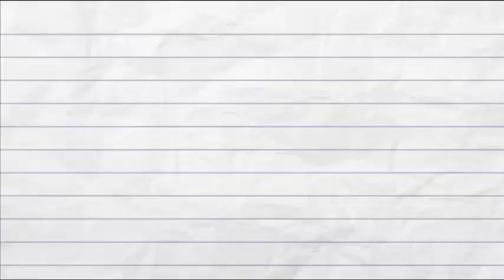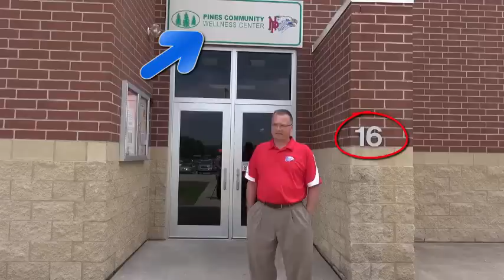Dr. Mike Richie's - June 2015 Videocast - Northland Pines School District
Watch this video to get a tour of all the indoor and outdoor facilities we have available for the public to use.